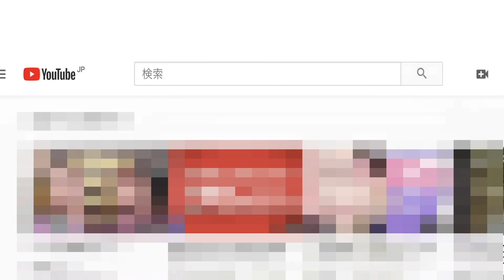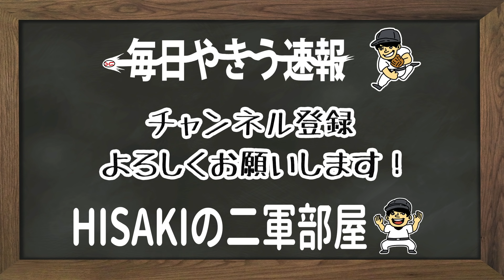【若返り順調】若手が充実してる球団は？【セリーグ投手編】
あまり深いこと考えずに
一軍・二軍の若手投手の多さなどを格付けしてみました。
投手は多くの若手選手が一軍を経験しているので
どちらかというと数を重視、2020年の活躍具合を重視しています。
若手=絶対善ではないけど、ポジれるっていいよね。